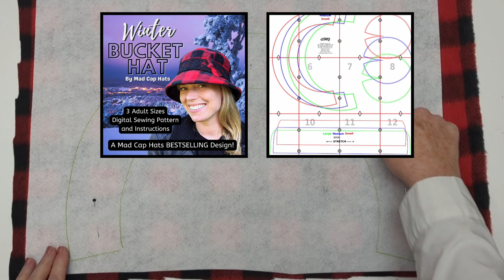Learn how to make our Bestselling Winter Bucket Hat. A complete pattern and tutorial.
A fabulous bucket hat to keep your face and glasses dry from everything that winter and cold damp weather will throw your way. Made from medium weight polar fleece or knitted winter fabrics, you will love this hat! Great for your sewing business too!
The free pattern is available in the average woman's head size of 22.5 inches or 57.5 cm. Men can wear this hat too! Without any decoration, the hat is unisex in fun plaids and prints.  I show you how to make the two trims using a stretchy lace to jazz up the band. One trim is a simple knot  and the other a bow with built in bow casing.
Hat has a deep fit to help protect your ears. You can trim a bit from the band depth if you prefer to have the hat sit up a bit higher,  just above your ears and eyebrows, or you can wear the hat on a slight tilt down more at the back.
The top is the usual top from our series of "Winter" named hats (cap, toque, cloche) and I also recycle the band from the "Winter Cloche" to use in this hat. The bucket brim is new and will be used in a few more hat videos coming up for rain and sun hats. You can download the pattern package from our website from this index page ... click on the the link that is called "Winter Bucket Hat" .

My Bow Measurement in the video- Casing is about 1.5" (35mm)wide and I use a piece that is about 5"(125mm) long to start and then I trim to fit. Bow piece is 5 1/8" (13 cm) wide by 3" (77mm) deep.

You can buy a fully graded sewing pattern package that includes instruction booklet with time stamps back to the video and the pattern in three adult sizes (Small, Medium and Large (average men or 23.5" or 60 cm head circumference). The pattern is delivered straight to your email inbox and is there for you to use over and over again.
Our library of full sewing patterns is growing. We as so proud of all the five-star reviews our patterns are getting on Etsy!! Each pattern is supported by a video on this channel including this video which supports the Winter Bucket Hat sewing pattern. The nominal fee helps cover the cost of digitizing and supports the expansion of more free patterns on this channel. Thank you so much for showing us so much love! The links are here for the pattern.

There is a sewing materials kit for this hat that includes the lace and interfacing and enough fleece to make two hats.

Fabric landing page for Amazon
The industrial sewing machine I use, a Jack, with auto thread cutter, is available here on Amazon
The simpler version is here, without the auto thread cutter option
Pre-cut 2" stiffened felt circles for making pin backs on Amazon -

Links for some of the products used in our videos and sewing  business and in our studio bnb from Amazon.com. We have compiled the suggestions in easy to navigate lists.  This should help keep the items up to date as stock changes constantly with various suppliers.  These commissions help to fund the channel.

This video is NOT sponsored. We use the products that we recommend.

"Super Thanks" are gratefully accepted and you will get a thanks in our next video for showing your support of the channel in this way.